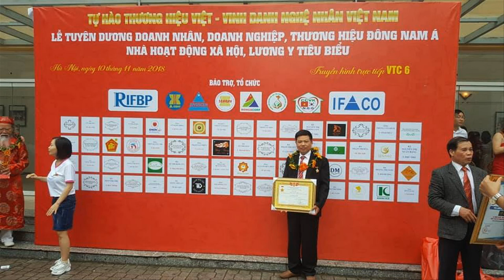🔴Hoành Phi Câu Đối gỗ gụ KHÔNG PHỤ ĐỀ TIẾNG VIỆT/ đồ gỗ Hiền Lanh. 0986883349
-  Hoành Phi gỗ gụ có kt 1m97 x 67, ván dầy 3cm, khuôn tranh dầy 7cm, chạm 3 chữ Đức Lưu Quang đọc từ phải sang, không phụ đề Tiếng Việt, - câu đối dài 1m97 x 28 x 4 - vế trái chạm:" Tử Hiếu Tôn Hiền Vạn Đại Vinh " - vế phải :" Tổ Tông Công Đức Thiên Niên Thịnh "
- bộ hoành phi câu đối gỗ gụ - hàng đặt a Hồng( Hải Phòng)
- 🔴Hoành Phi Câu Đối gỗ gụ Mới Nhất 2020| hoành phi gỗ thờ Gia Tiên. đồ gỗ Hiền Lanh. 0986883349
-🔴 Lô Hoành Phi Câu Đối có kích thước dài 2m17 x 67, ván dầy 3cm, khuôn tranh to 10cm dầy 6cm